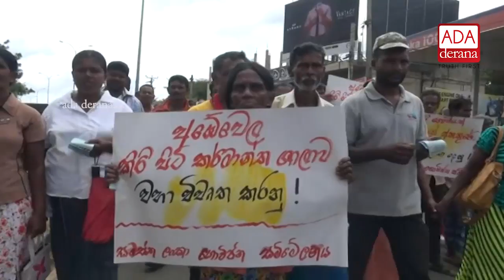President to address grievances of dairy farmers (English)